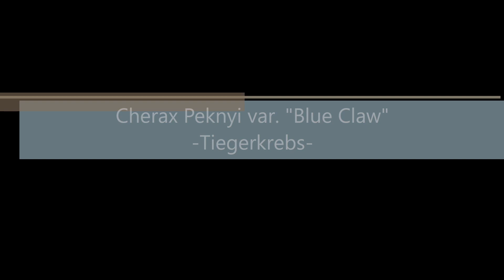Cherax Peknyi var. "Blue Claw" - Tigerkrebs - Krebs - Crayfish - Crab Trailer Movie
Hier sieht man ein Tigerkrebs-Weibchen bei alltäglichen Aktivität, wo sich auch die Jungkrebse vorsichtig zeigen.